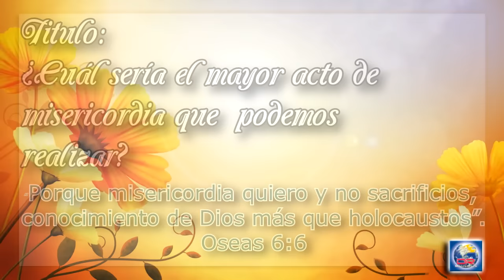Devoción Matutina Para Adultos - Viernes 27 de Mayo del 2016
¿CUÁL SERÍA EL MAYOR ACTO DE MISERICORDIA QUE PODEMOS REALIZAR?

“Porque misericordia quiero y no sacrificios, conocimiento de Dios más que holocaustos”. Oseas 6:6

¡ME ENCANTAN LAS BODAS! El radiante afecto que brilla en los ojos de los contrayentes

mientras miran conteniendo la respiración el rostro del otro, agarrados de la mano, casi sin moverse mientras el predicador habla incesantemente. ¿Hay algún joven que en ese momento no diera alegremente la mitad de su reino si la damisela lo pidiera? Porque cumplir el anhelo del otro es el gozo del amor, ¿no? ¡Al menos lo fue el día de nuestra boda!

Oseas 6:6 debe de haber sido un versículo de memoria que Jesús aprendió de niño, porque es el único que lo cita en el Nuevo Testamento (dos veces en Mateo). Puede que sea una vieja línea polvorienta de un antiguo profeta, pero en labios de Jesús se convierte en una poderosa representación de qué quiere por encima de todo Dios, el Novio, de sus hijos de la tierra. “Deseo misericordia”. ¿Podría haberlo dicho más claro? El término hebreo hesed puede traducirse “cariño”, “misericordia”, “amor constante”. Aúna en una sola palabra el profundo compromiso contractual de contrayentes y amantes de por vida. Es la esencia misma de Dios, y está claro que él anhela que sea vivida en la vida de sus elegidos. El propio Jesús declaró: “Sed misericordiosos, así como vuestro Padre es misericordioso” (Luc. 6:36, LBA).

Al meditar sobre este llamamiento a la misericordia (vivir compasivamente, o llenos de compasión), he empezado a dar vueltas a una simple pregunta. Quizá te resulte útil: ¿ Cuál sería la respuesta más misericordiosa que pudiera dar en este caso? Por ejemplo, alguien me llama por teléfono y me pide ayuda; ¿cómo debería responderle? O un colega está en apuros, sobrecargado, agobiado; ¿qué debería hacer yo? O dos conductores intentamos parquearnos en el mismo espacio; ¿cuál es la respuesta más misericordiosa? ¿O si alguien me pidiera dinero? ¿O si tengo a un conocido que está perdido y sin Jesús? ¿O si a mi perro le urge salir, pero yo llego tarde a una cita? (Quizá suene trivial, pero “el que ama a Dios no solamente amará a sus semejantes, sino que considerará con tierna compasión las criaturas que Dios ha hecho” [Hijos e hijas de Dios, p. 54]). ¿No crees que Dios podría hacernos madurar y guiarnos para que busquemos hacer de su misericordia nuestra configuración por defecto, para que, en vez de criticar podamos vivir el camino de la Misericordia con una paz interior y un gozo otorgado por Aquel que nos tuvo misericordia primero?